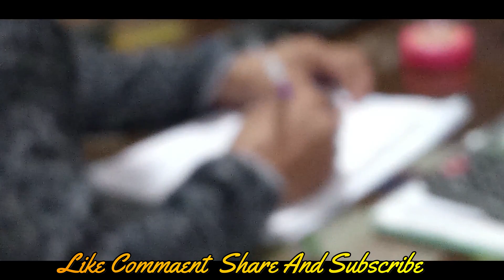পেঁয়াজ ছিনতাই সুমন । Piyaj Chintai Sumon । Bangla New Fanny Video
পেঁয়াজ ছিনতাই সুমন । Piyaj  Chintai Sumon

আমাদের ভিডিও  যদি ভালো লাগে তাহলে কিন্তুু
আমাদেকে  Commnet করে যানাবেন